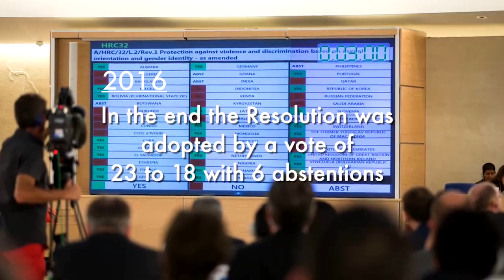RenewIESOGI - listen to human rights defenders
We asked human rights defenders across the world what having the UN Independent Expert on SOGI means to them. This July, the Human Rights Council will vote on whether that mandate should be renewed. Join us in saying loud and clear: RenewIESOGI!